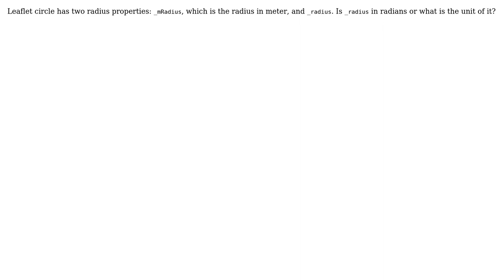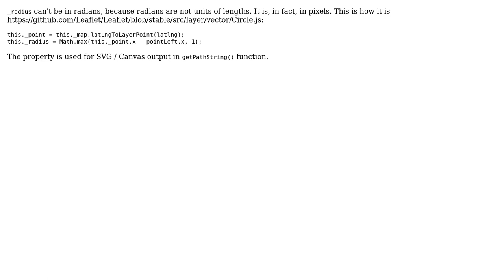GIS: Leaflet circle radius unit?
With thanks & praise to God, and with thanks to the many people who have made this project possible! | Content (except music & images) licensed under CC BY-SA | Music | Images & others | With thanks to user ustroetz user Ilja Zverev and the Stack Exchange Network Trademarks are property of their respective owners. You are responsible for your own actions.